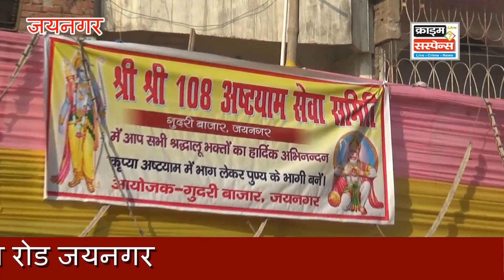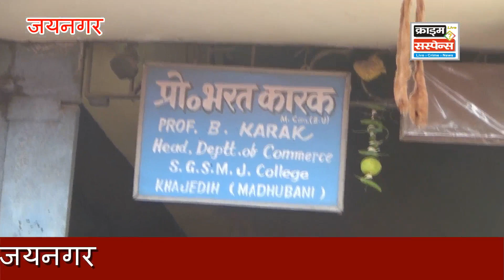जयनगर ,गुदरी बाजार में अष्टयाम